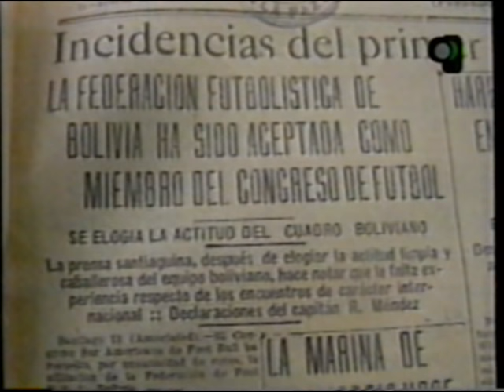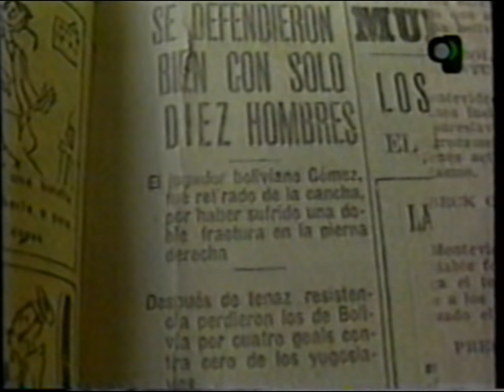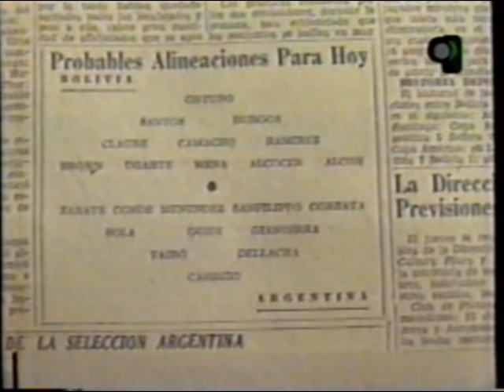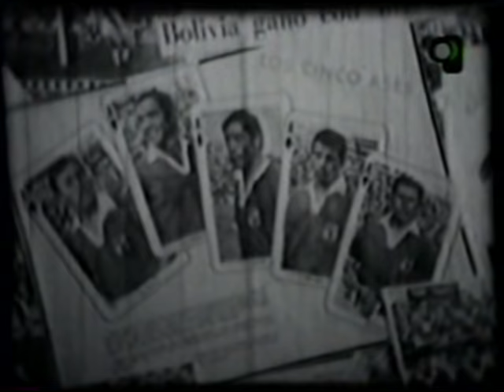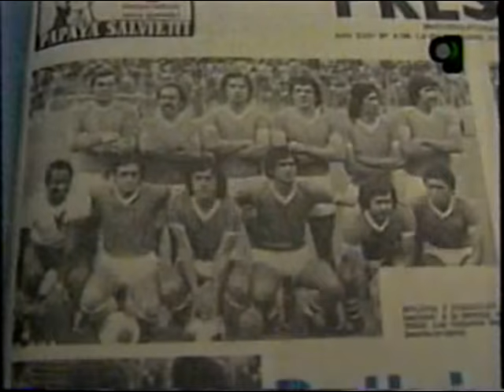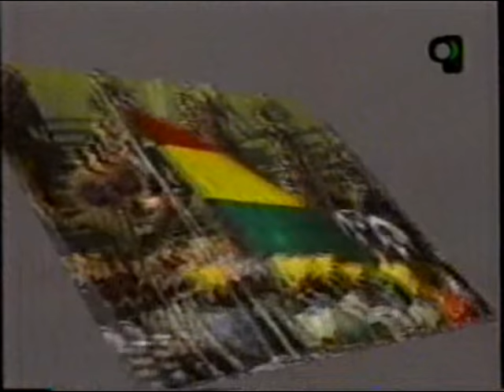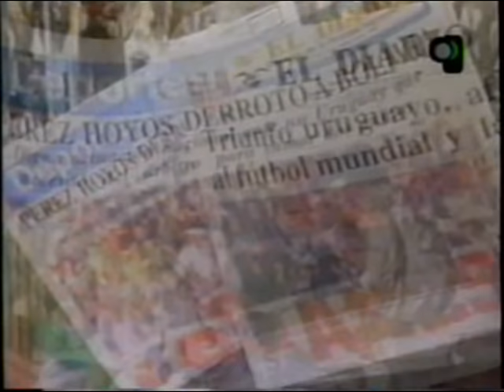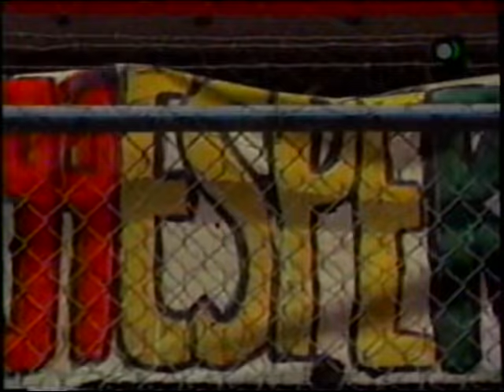DOCUMENTAL - "BOLIVIA VA"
Documental emitido por la Red PAT y elaborado por los periodistas Carlos Mesa y Alfonso Arebalo sobre la selección boliviana y su clasificación al mundial USA 1994.
Fuente: Red PAT.